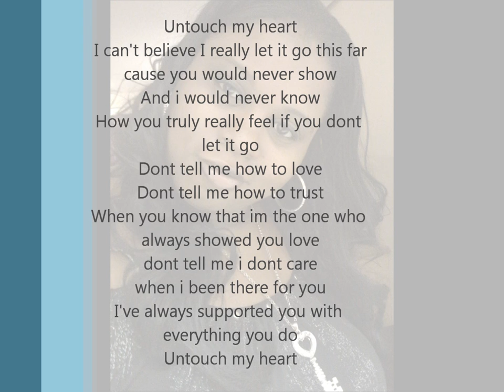Untouch my heart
Is a sample of a song i was working on will have the full song posted on revebnation soon check my page out